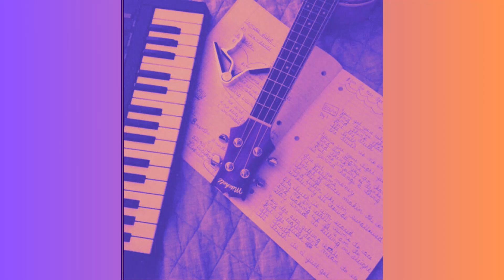(FREE) Soulful type beat 2023 - Intro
(FREE) Soulful type beat 2023
FREE FOR NON PROFIT ONLY, must credit me in the title when you use it. (prod. Psykeeh)
Purchase link:
Tempo: 110 BPM
Key: A#min